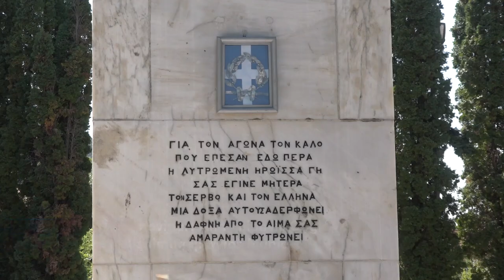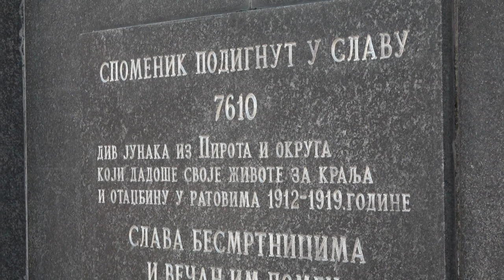SEĆANJE NA SAVEZNIKE U PRVOM SVETSKOM RATU